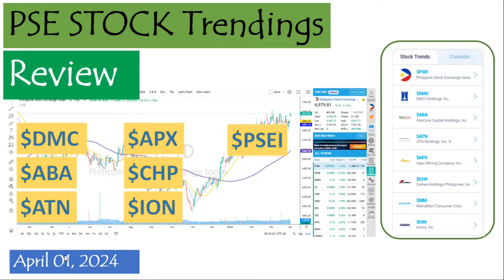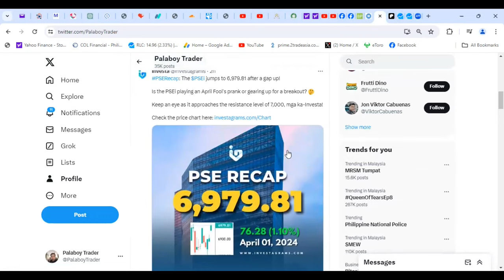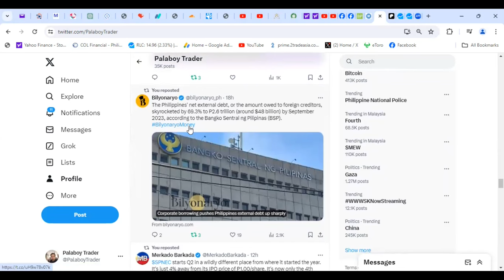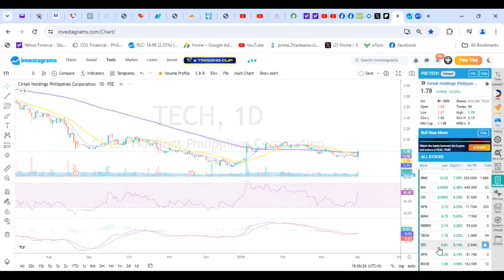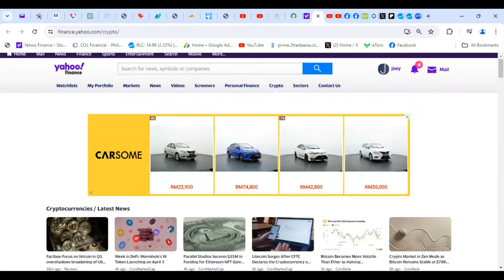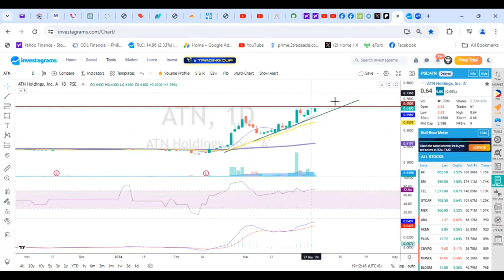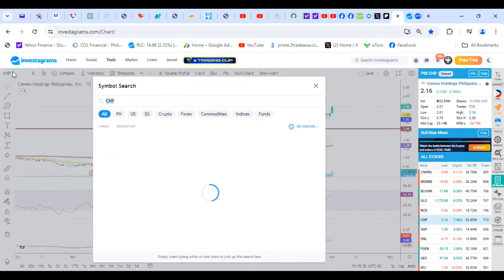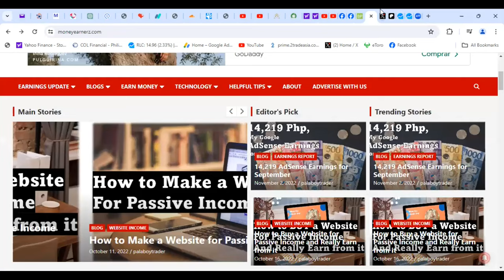PSE Stock Trendings Review: April 01, 2024